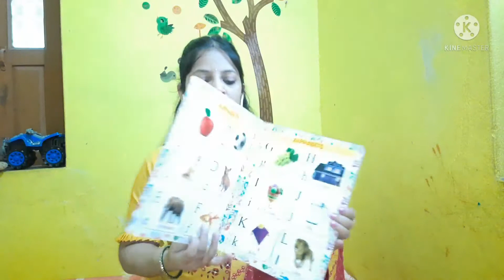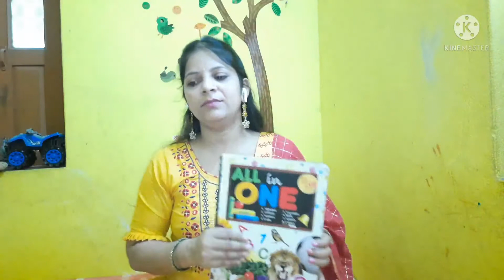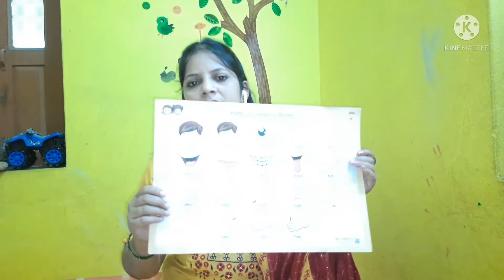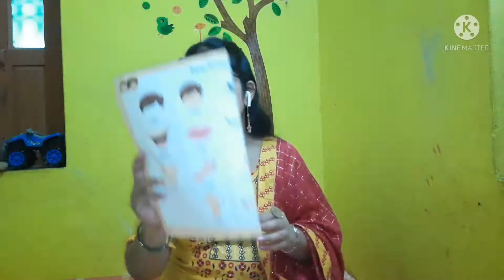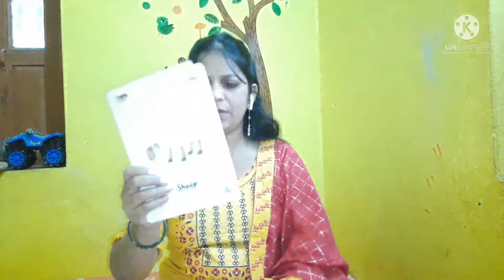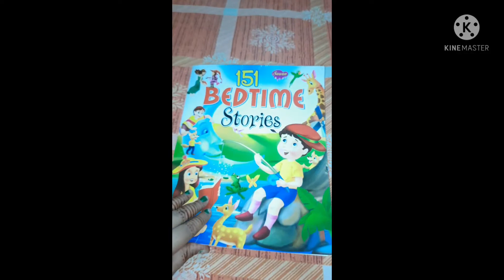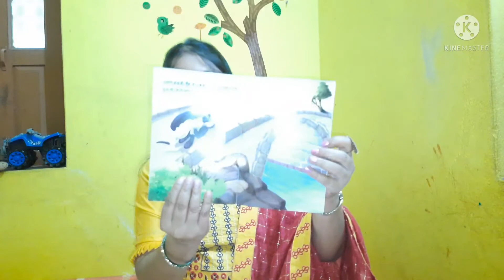First book and story books for 3 years old kids to introduce learning at home